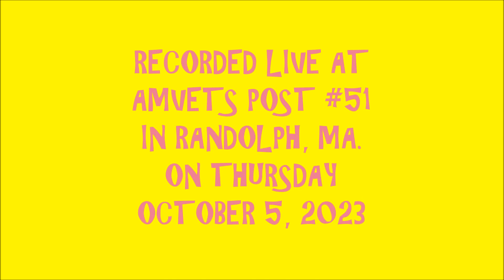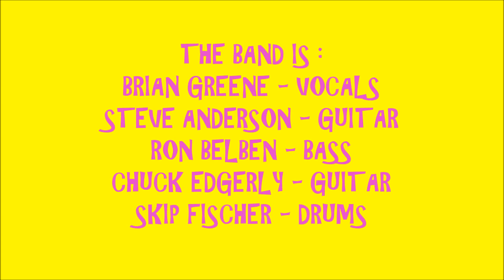2023 - #917 - JMVTS #4 - SINCE I LOST MY BABY - BRIAN GREENE & FRIENDS (10/5/2023)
2023 - #917 - THURSDAY NIGHT JAMVETS SOUNDS #4 ! ! ! !   SINCE I LOST MY BABY - BRIAN GREENE & FRIENDS ! ! ! !
RECORDED LIVE AT THE RANDOLPH AMVETS #51 ON THURSDAY OCTOBER 5, 2023.